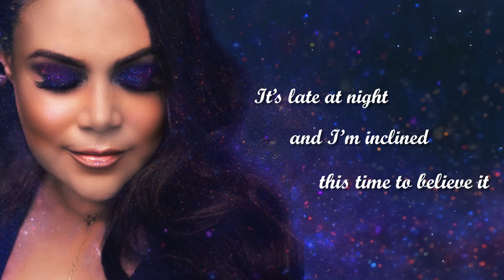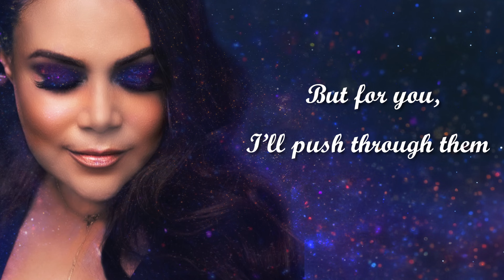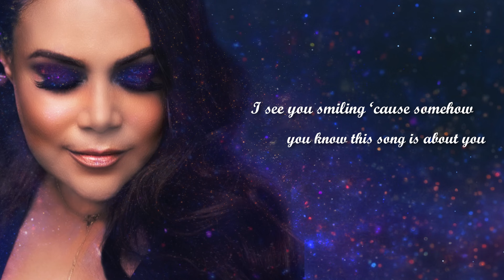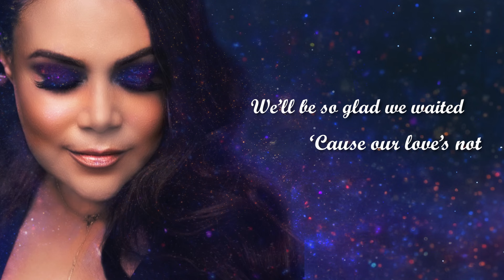Mela Lee - Written in the Stars (Official Lyric Video)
Written in the Stars by Mela Lee /produced by Benjamin Herrera Farrell aka Poolfire.

By Mela Lee  ©️2023

Midnight Starlight
Alone and fascinated
By the menu at the bar

Someone left a
Fortune Cookie
Guess they didn’t need it
But i do, I’ll read it

It says,
“Your fated love is coming soon.
It’s written in the stars…
signs are very strong “

It’s late at night - and I’m inclined
this time to believe it -
I mean a cookie can’t be wrong
I can’t wait to meet you

Let’s dance and celebrate it
Every couple has a favorite song
You know that this one will be ours
(Baby)
We’ll be so glad we waited
‘Cause our love’s not complicated
The fortune’s very clear …
We’re written in the stars

Verse 2
Lately it’s been so hard
to get out of bed
Every day it feels like PJM

In the darker, moody moments,
So hard to overcome it
But for you, I’ll push through them

I see you smiling ‘cause somehow
you know this song is about you
And now I’m smiling, too

We’ll dance and celebrate it

Bom Da-dah, Bom, Da-dah, Bom, Da-dah
Bom, Da-dah

Bom, Da-dah, Da-Dah